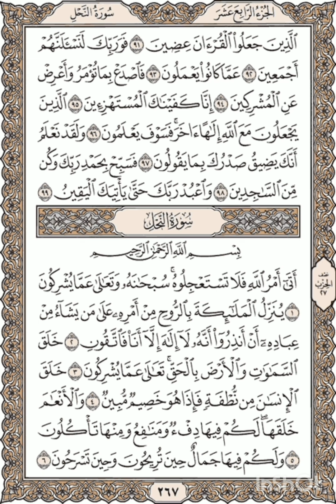Al-Quran - Page 267 Full Recited By Shaykh Mishary Bin Rashid Alafasy